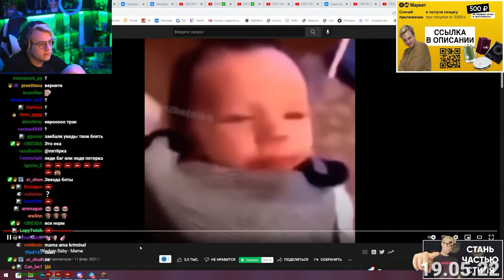Видео за 2000 рублей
Связь с нарезчиком
shizo_yto4ka:

Основные теги:
Пятёрка пятерка Кирилл Баранов нарезка нарезки пятиопа фуга тв фуга tv пятный куб мятный куб 5opka 5orka пятка пятерки пятёрки фугатв фугаtv вованыч смотрит стрим стрима стримы фуга тв tv мятный Кирилл Баранов майнкрафт пятёрку пятерку пятка вырезка вырезки огрызки шорты шортсы отрывки обрывки тик токи видео за 2к 2000 две тищи тысячи рублей руб ₽ реакция реакции